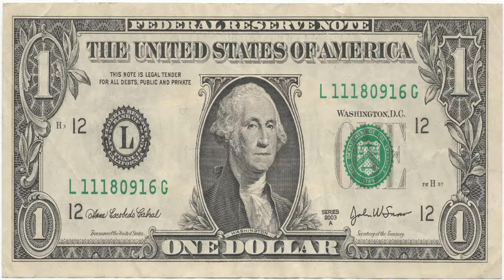Bicycle Kick Time| Rocket League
Time to break out the new skills.